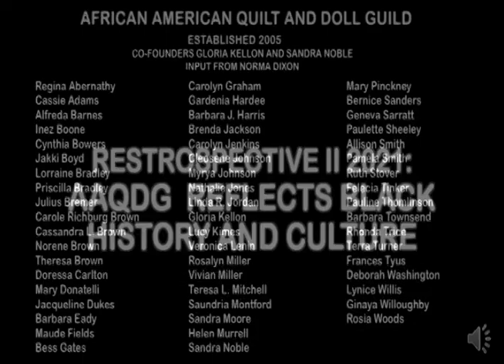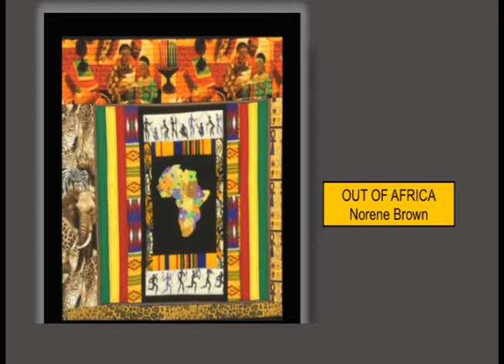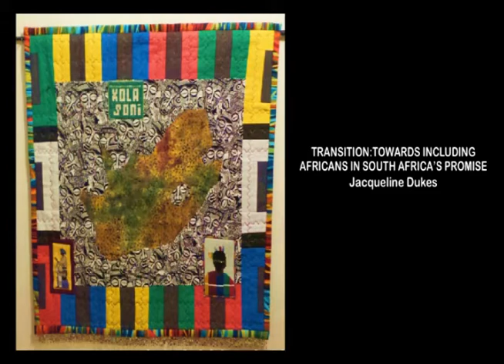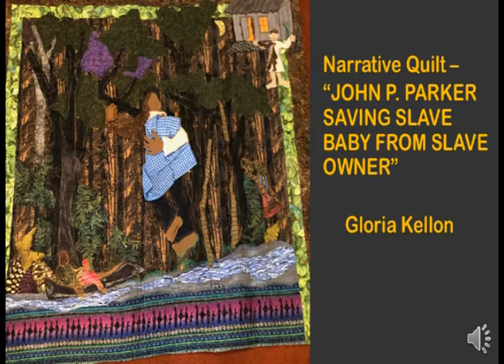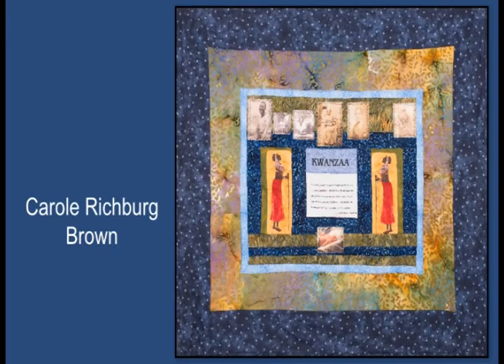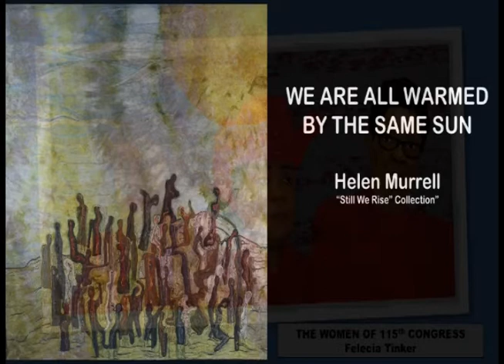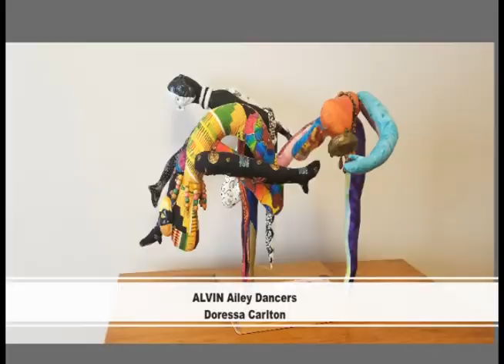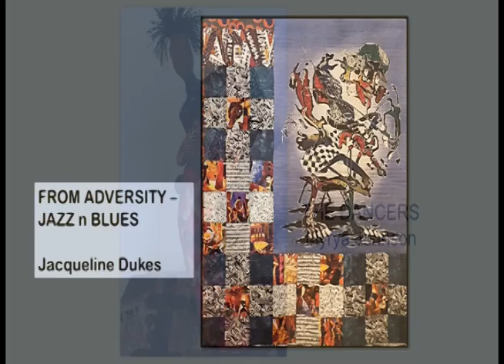RESTROSPECTIVEII 2021: AAQDG REFLECTS BLACK HISTORY AND CULTURE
RESTROSPECTIVEII 2021:

AAQDG  REFLECTS BLACK HISTORY AND CULTURE

Gloria Kellon
Felicia Tinker
Regina Abernathy
Mary Pinckney
Barbara Eady
Barbara Townsend

African American Quilt and Doll Guild

About
AAQDG African American Quilt and Doll Guild was founded in 2006 by two retired school teachers; one who was a quilter and doll maker and one who wanted to explore quilting as an art form.  Thirty-five women met for that first meeting, since then the group is diverse, has grown to seventy members including men. We "teach each other."
Mission:
To embrace and share African American history and traditions, in order to develop an understanding of the history of quilting, cloth doll making, and needlework of African Americans. These endeavors and creative efforts will promote a sense of individual worth through the creative process of quilting, cloth doll making.  To encourage and/or provide educational opportunities for Guild members and others through exhibitions, programs and workshops.  To contribute to the well being of the African American community through the creative processes and interactions of Guild members with people of the greater community.